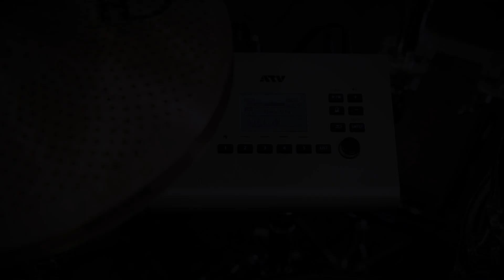Agean R & Flat R low noise cymbals sound comparison with drum-tec Jam NG e-drums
Agean low noise cymbals are a great sounding choice for any low volume or hybrid e/a drum kit setup. For this demo, we've set up the Agean R series and the more recent Flat R series "side by side" for a quick sound comparison demo.

The Flat R series cymbals have no cup as their name indicates, soundwise they have a little less "body", less overtones and a shorter sustain than the regular R series, which makes them even more silent in practice. They are handmade in Turkey from B20 Bronze just like the R series.

The cymbals were mic'ed up with a pair of studio standard overhead microphones & recorded with a Roland audio interface into Logic Pro Audio without any further mixing/editing.

You can find all Agean R & Flat R cymbal models, as well as the drum-tec Jam electronic drums and ATV xD3 sound module from the demo setup here in our online shop:

Please comment or ask any question you might have.

Video shot @ drum-tec West / Spytunes Recording Studio, Mainz.